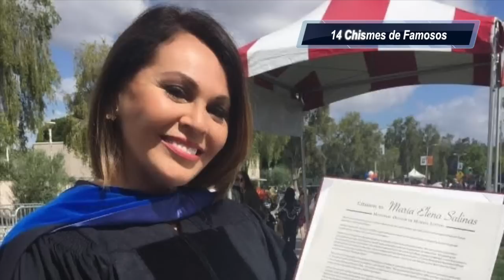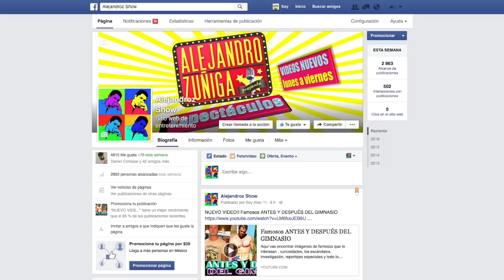14 Chismes de Famosos!! Noticias breves